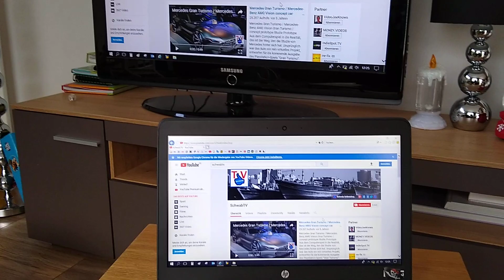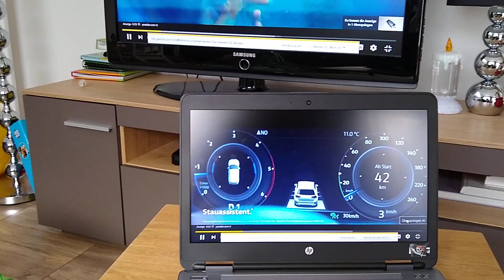Screen mirroring mirror miracast fire TV stick windows 10 laptop PC / Bildschirm übertragen tutorial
How to screen mirror to an Amazon fire TV stick from a windows 10 laptop or PC. Bildschirm von Laptop oder PC per wlan an FireTV stick von Amazon übertragen bzw streamen.

FireTV stick ist hier erhältlich

stream, streamen, screen cast, Display, dublizieren, screenmirror, screen mirroring,